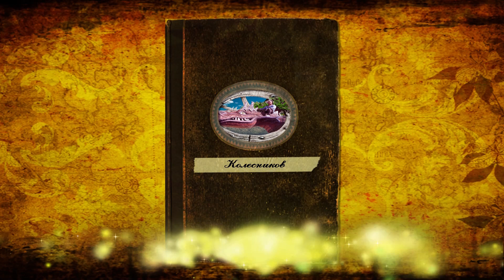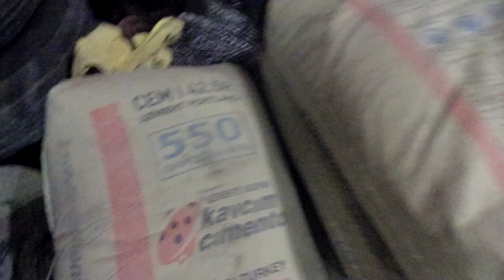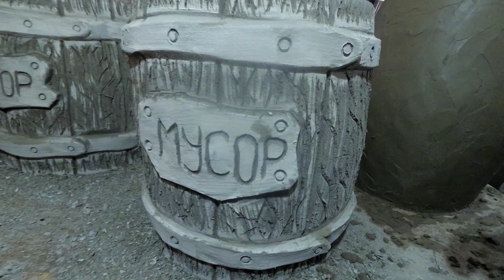изготовление БОЧКИ из арт бетона, цветочник , мусорки для пансионата на море.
изготовление  БОЧКИ  из  арт  бетона,  цветочник  ,  мусорки  для  пансионата  на  море.мастер  класс  как  сделать  бочку  из  цемента  своими  руками.